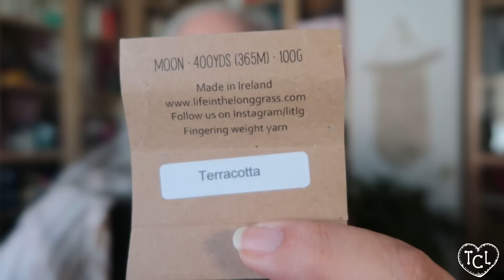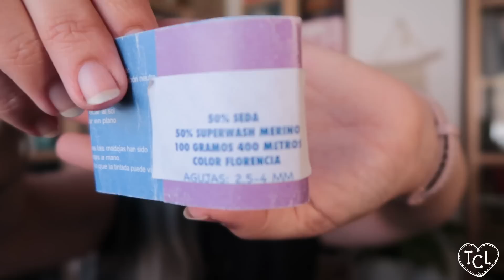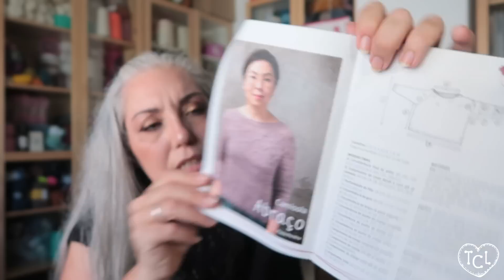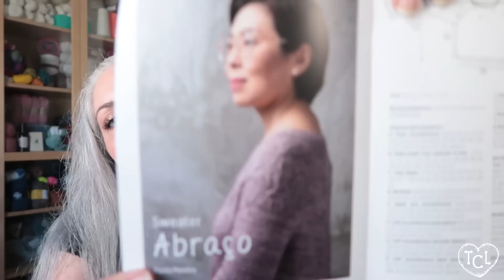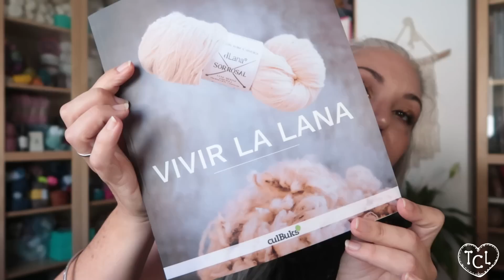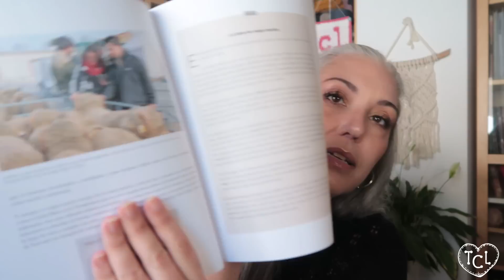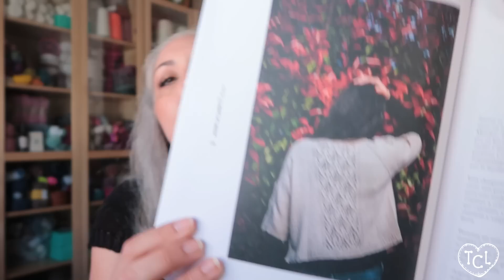Teconlana Podcast LV - Nueva etapa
¡Muchas gracias por acompañarme!